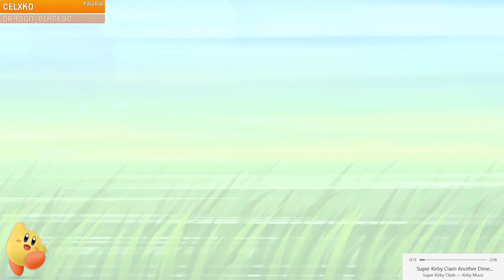Some Sparce Shinies | Shiny Dunsparce in Pokémon Shining Pearl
Another video of an older shiny. We'll be alternating older and newer shinies every week until Gen 9 releases. So from here on out, it'll be Old-New-Old-New-Old-ScVi release. And then maybe a little gap in shiny videos while we work on getting the Charm in Scarlet. But for now, enjoy Dunsparce.